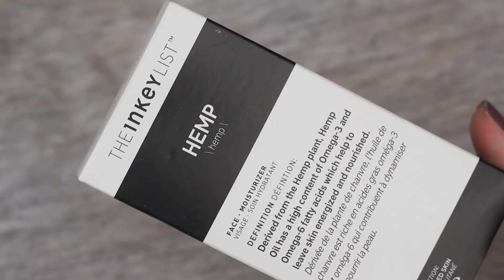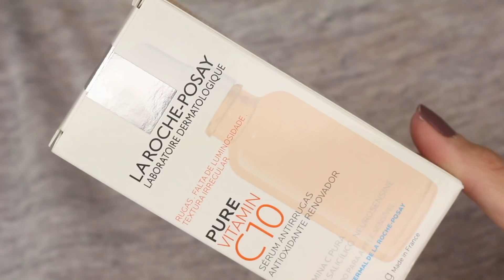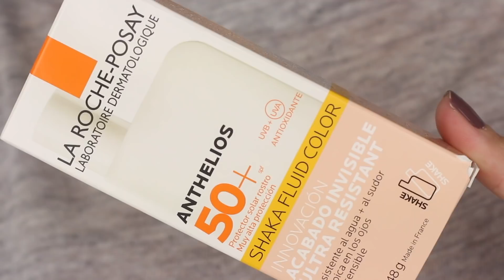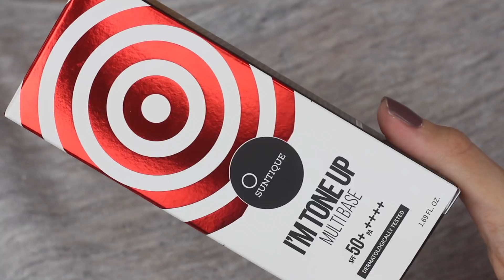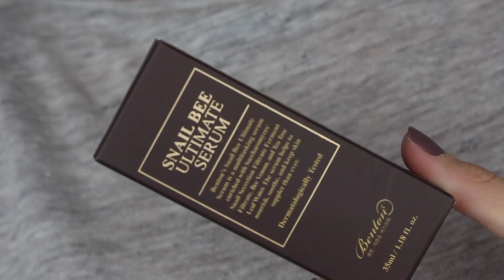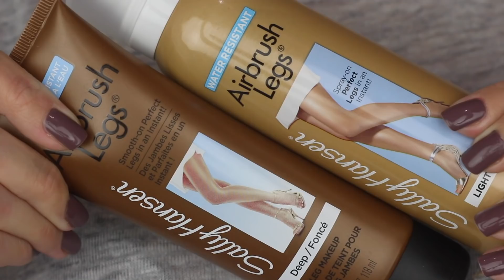HAUL de productos RECIBIDOS!!! (Fenty, PIXI, Eve Lom, SEPHORA y más!)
Más detalles aquí dentro!

Look Fantastic: LFLUCIA
Daniel Wellington: LUCIAC